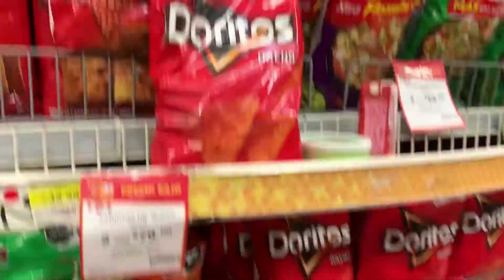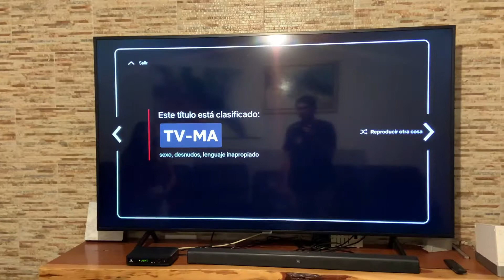Cita SORPRESA con mi NOVIA | Vlog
El día de hoy hicimos una cita que vimos en un TikTok! Espero les agrade el video. Gracias por darle click.